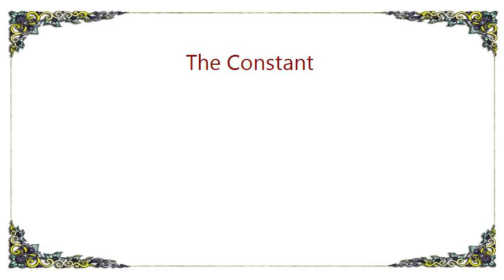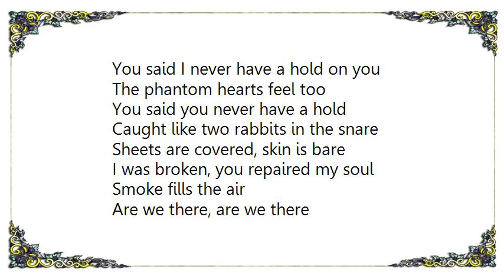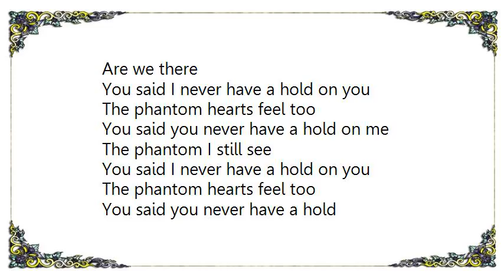Eliot Sumner - The Constant Lyrics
[Lyrics Eliot Sumner - The Constant]
Escaped, I hide by myself
To take, the form of something else
A ghost, a thought
A bad school report
A shadow of remorse
An invisible force that is constantly forcing
This is the constant, the constant is calling

You said I never have a hold on you
The phantom hearts feel too
You said you never have a hold on me
The phantom I still see
You said you never have a hold

A love, a love without compare
Enough to love something not there
One embrace I take
Two hearts, one face
We kiss, we fall
With constant silence, two phantoms were born

Caught like two rabbits in the snare
Sheets are covered, skin is bare
I was broken, you repaired my soul
Smoke fills the air
Are we there, are we there
Are we there

This is the constant
The constant is calling
Become this monster who's constantly falling
What is this constant my heart is installing
Outside I'm content, but inside I'm balling